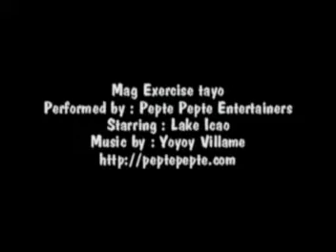Mag xcercise tyo